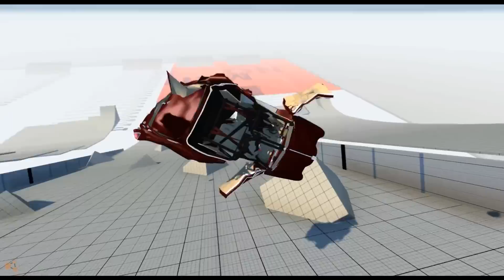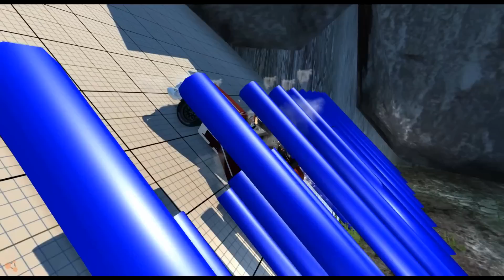BeamNG.Drive Mod : 1949 Cadillac Series 62 Race (Crash test)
BeamNG car mod and physics crash test

BeamNG car мод crash test physics game
BeamNG автомобиля мод краш-тест физика игры
__Tag__
BeamNG physics crashtest accident fail mazda nissan honda ferrari toyota lada vaz gaz uaz zil
crash gta4 xbox360 ps3 ps4 xboxone maserati McLaren Lamborghini BMW Mercedes-benz
mini carcrash gta5 Grand Theft Auto GRAN TURISMO GT5 GT6 driving Simulator TRUCK moto bike